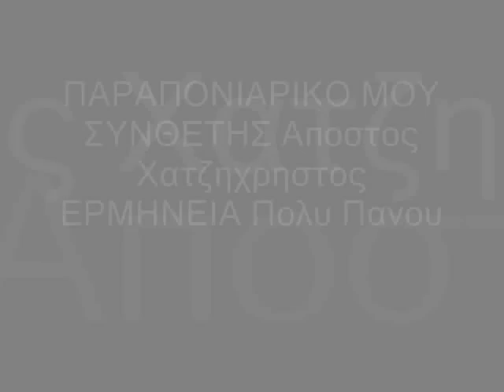ΠΑΡΑΠΟΝΙΑΡΙΚΟ ΜΟΥ-Πολυ Πανου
ΣΥΝΘΕΤΗΣ  Αποστολος Χατζηχρηστος
ΕΡΜΗΝΕΙΑ   Πολυ Πανου